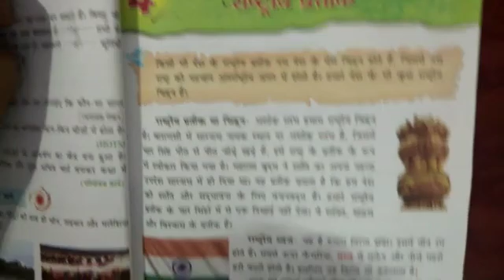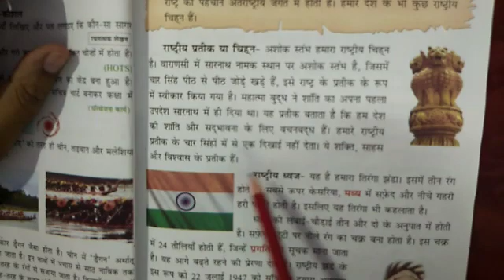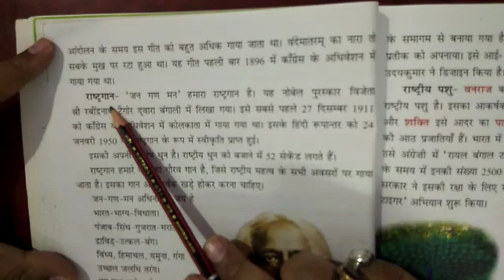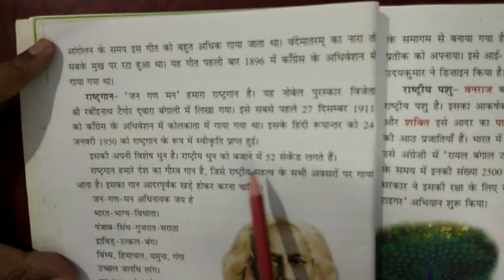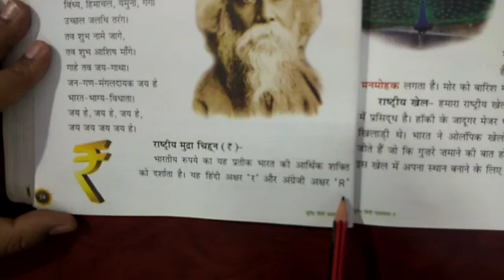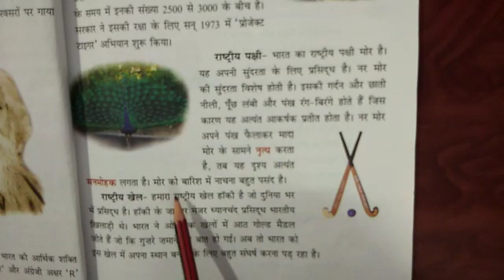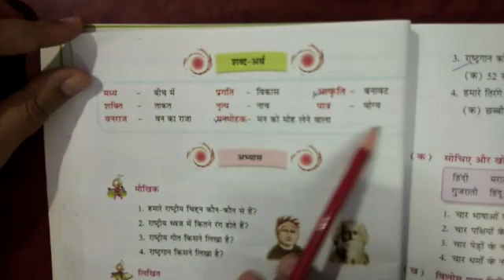Class 5 Hindi Lesson 4 Part 1